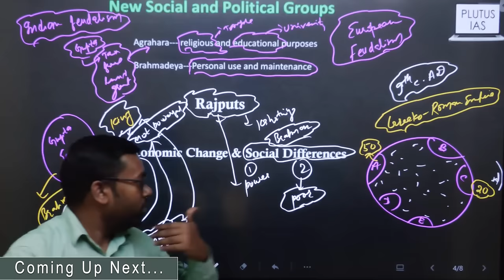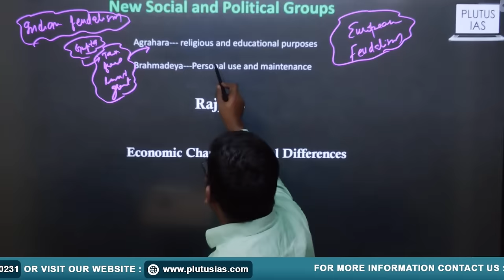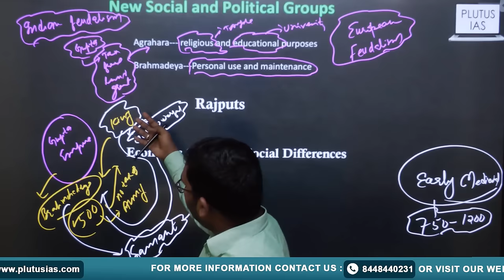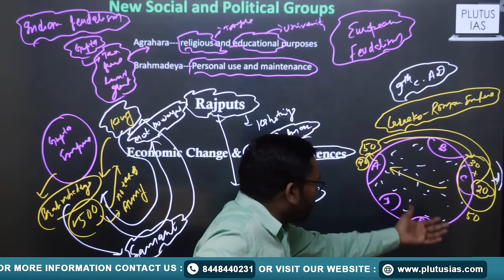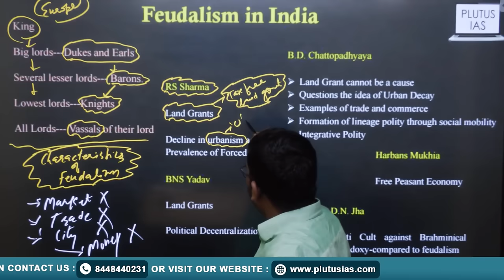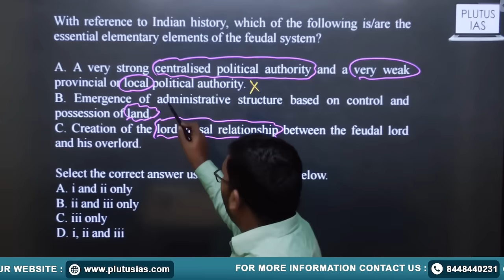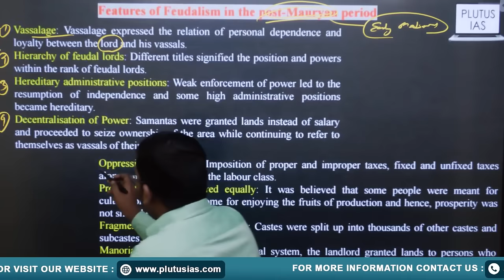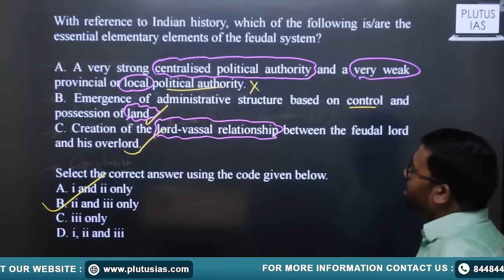Feudalism Debate In Indian History | Indian History PYQ | UPSC | Jitendra Kumar | Plutus IAS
Feudalism Debate In Indian History | Indian History PYQ | UPSC | Jitendra Kumar
भारतीय इतिहास में संघवाद पर बहस | भारतीय इतिहास PYQ | यूपीएससी | जीतेन्द्र कुमार
In this, video your faculty Mr. Jitendra Kumar is teaching about feudalism Debate In Indian History in whic he shows how indian One of the such debates is on Indian feudalism. Historians considered early medieval as a period of feudalism, described it as an age marked by political fragmentation, the transformation of peasants into serfs and the decline of urban centres and money economy.

Plutus IAS,UPSC Sociology Optional Notes

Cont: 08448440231